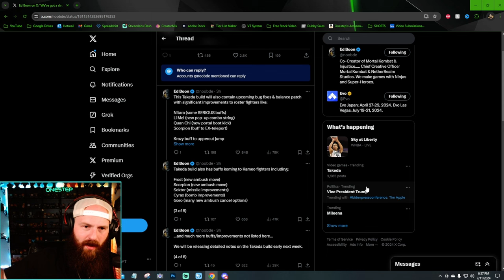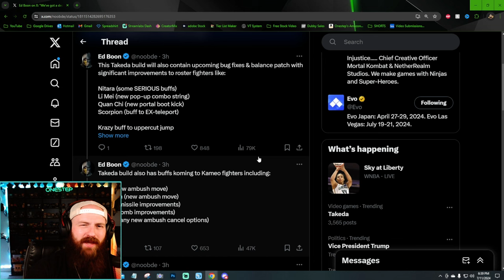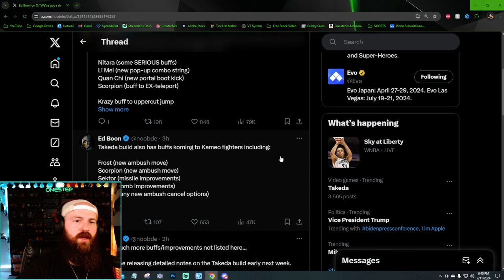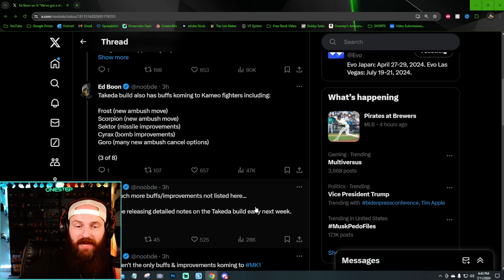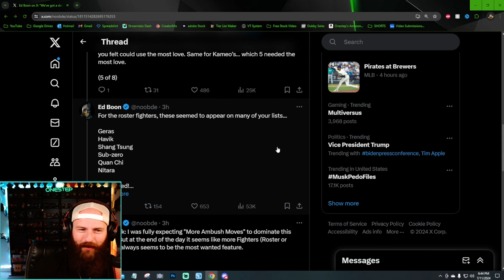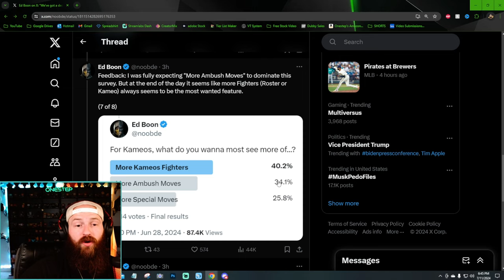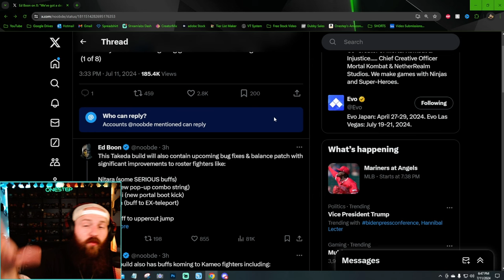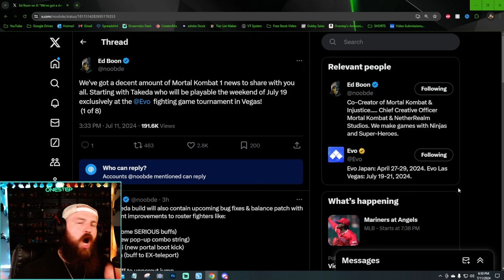The Takeda Update is Going to Change Mortal Kombat 1 Forever (BIGGEST Update Ever!)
The NEWEST and BIGGEST Update is coming to Mortal Kombat 1 with the release of the fan favorite character, 'Takeda'. These changes includes buffs to main roster characters, kameos fighters, bug fixes and more. The game as you know it now, is quite literally, going to change forever. These updates and changes are so massive, that its going to feel like a completely different game.